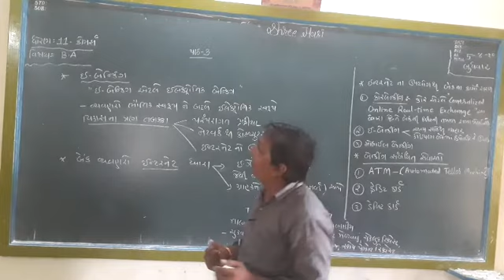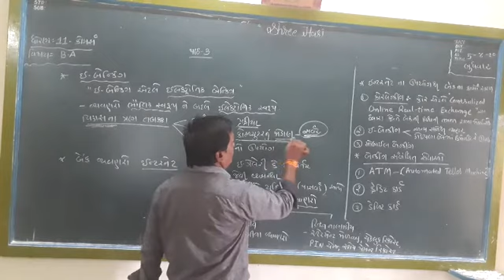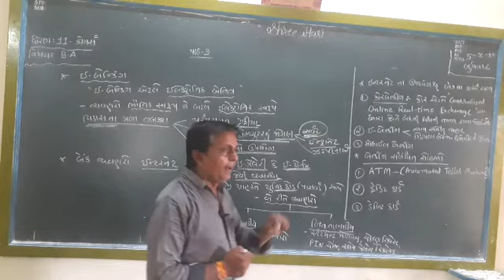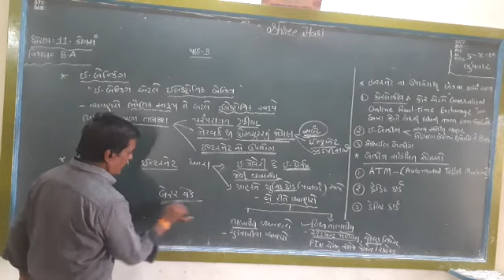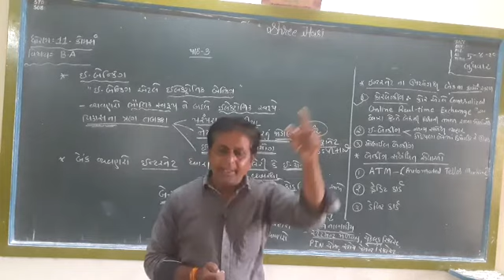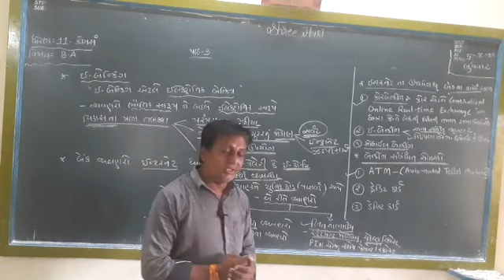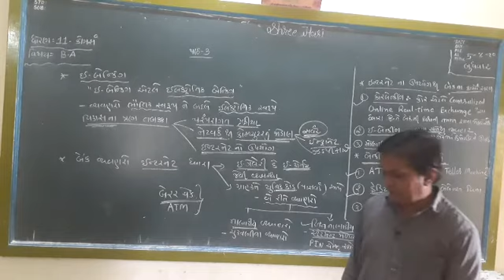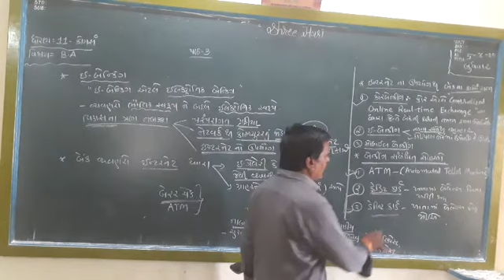STD 11 B.A ( Commerce ) Ch - 3 Part 3